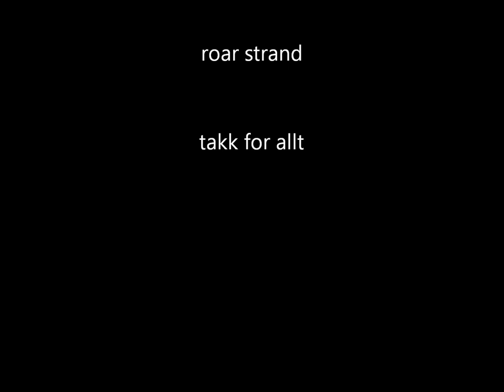roarstrand superman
en hjeme laget video